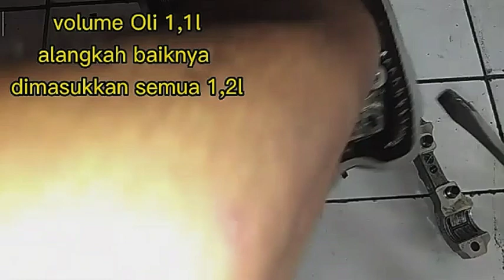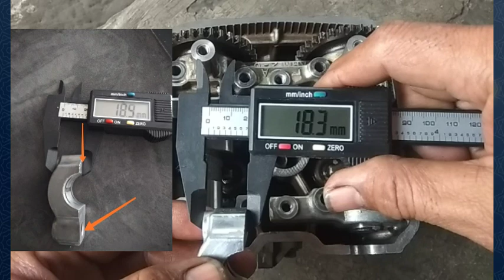Bantalan NOKEN AUS jangan PANIK KASUS CB150R LED banyak alternatif penting YAKIN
harap dibiasakan penggantian oli yg tepat tepat waktu tepat ukuran dan tepat jenis oli dari kekentalan atau ketahanan panas oli kental atau molydebnum oli kadang bikin bagus juga kadang bikin masalah yg penting rutin penggantian oli di bengkel kepercayaan anda TAKARAN OLI UNTUK MOTOR SPORT FI HONDA berukuran beda yaitu 1,2liter ,jangan punya prinsip OLI BAGUS dg penggantian pakai ukuran lama kerusakan akan lwbih cenderung muncul GANTI OLI TEPAT PADA WAKTUNYA ,gunakan oli standart dan ketentuan aturan GANTI OLI YG BENAR kalau berani dan punya keyakinan bisa PAKAI POMPA OLI MODEL RACING YG BAGUS